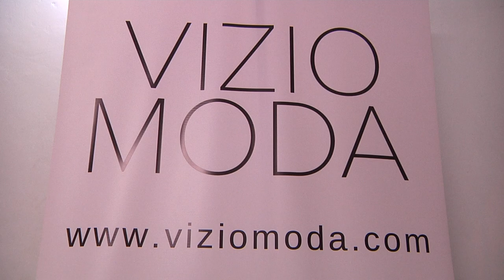Vizio Moda [Estilo Medellín] Telemedellín